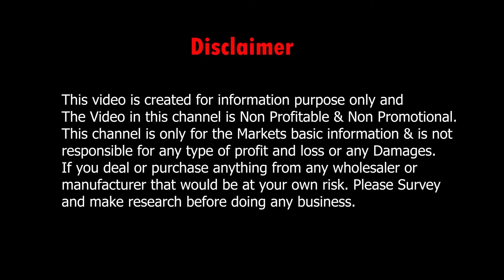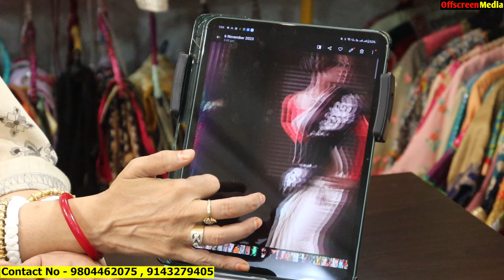Sarla Creations : Customised Designer Blouse Manufacturer in Kolkata Saltlake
Sarla Creations : Customised Designer Blouse Manufacturer in Kolkata Saltlake Sector 2. Sarla Creation create hand Zardosi Work Blouse, fall pico, petticoat, they have inhouse fabrics and Kantha Stich Specialist.

👇👇👇 SHOP DETAILS 👇👇👇
Brand Name       : Sarla Creations

Address             : BH-191, Saltlake sector -2 Kolkata

.VIDEO DECLAIMER.

  Puja Sutradhar